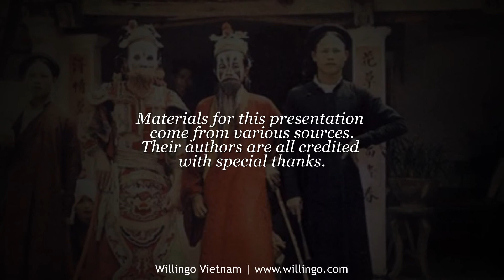Ancient clothing of Vietnam